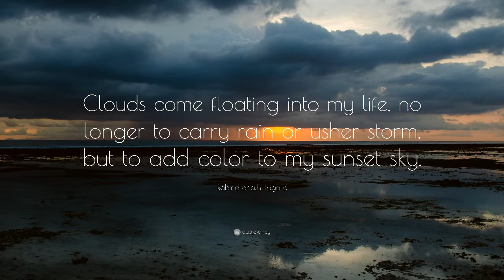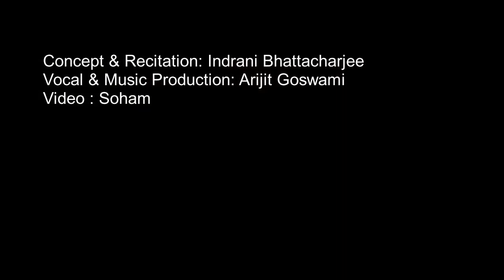Preme Pujay Rabindranath | Indrani & Arijit | Rabindra Jayanti 2019 Special